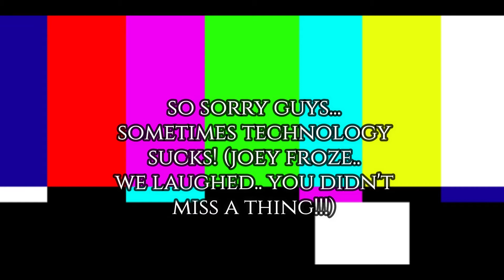**HOT & NEW** FRESHLY BREWED..FRESH ROASTED METAL!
WHAT'S UP BREWCREW?!! THIS WEEK WE DISCUSS KISS, LOVEBITES, AND MUCH MUCH MORE!